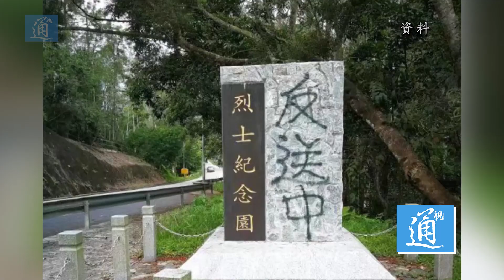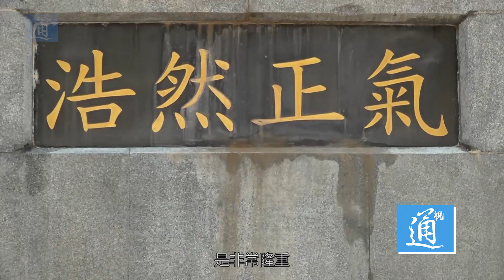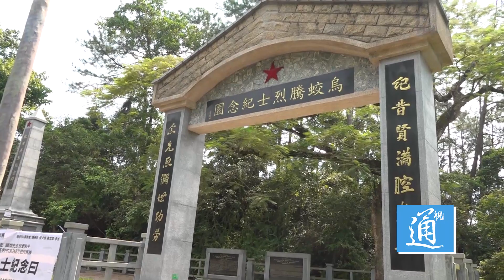烈士紀念碑被塗污！抗日老戰士籲示威者: 要學習歷史分清敵我